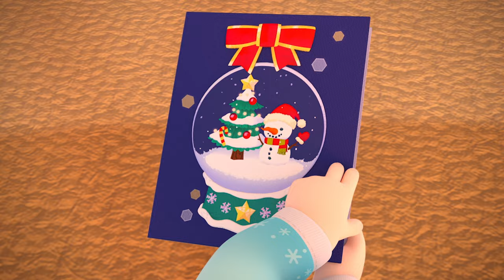Selamat Hari Natal! | We Wish You a Merry Christmas | Bebefinn Lagu Natal Indonesia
Anda sedang nonton lagu Selamat Hari Natal dari Bebefinn Bahasa Indonesia.

Lirik:

Selamat Natal!
Ayo hiasi pohon natal bersama!

dan Tahun Baru.

Bawa kabar baik
untuk keluargamu.
Kabar baik untuk Natal
dan Tahun Baru.

dan Tahun Baru.

dan Tahun Baru.

Bawa kabar baik
untuk keluargamu.
dan Tahun Baru.

dan Tahun Baru.

dan Tahun Baru.